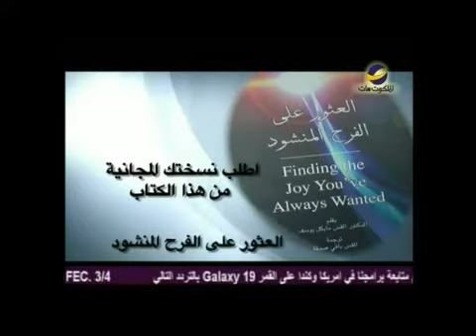يهديهم في الطريق"السعادة لاتعني الفرح"مايكل يوسف حلقة1002